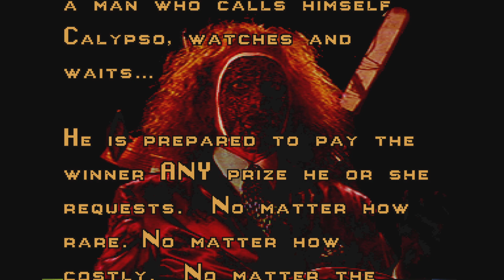Twisted Metal 1995 Intro